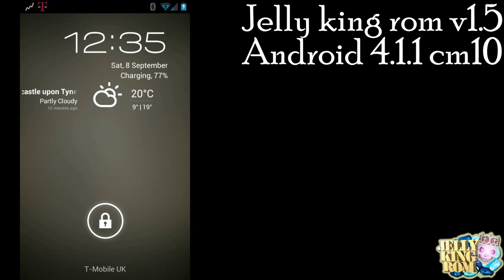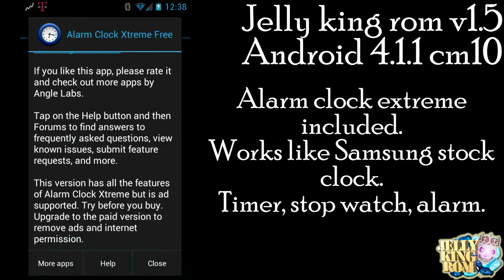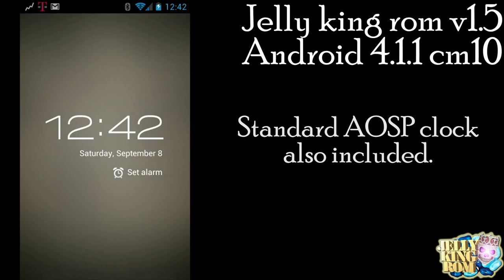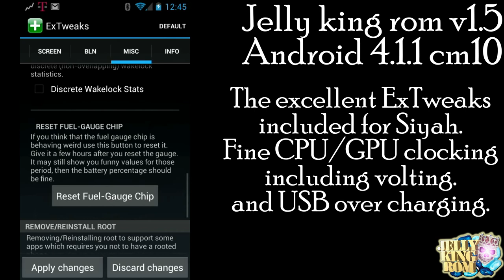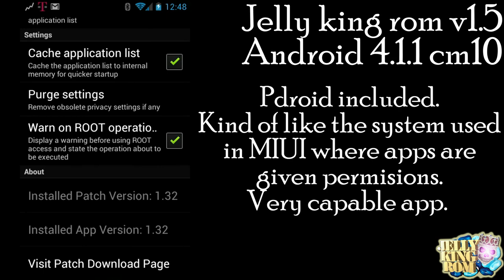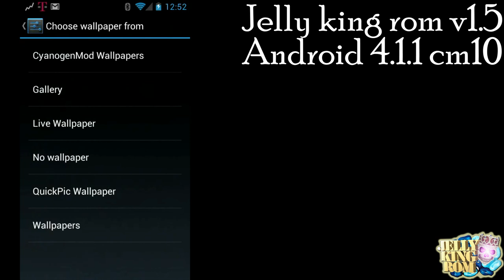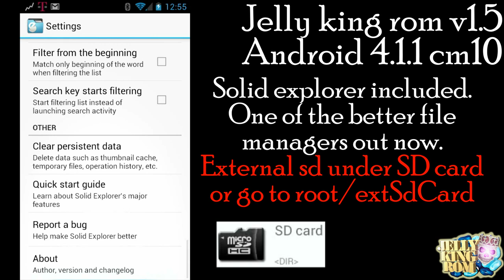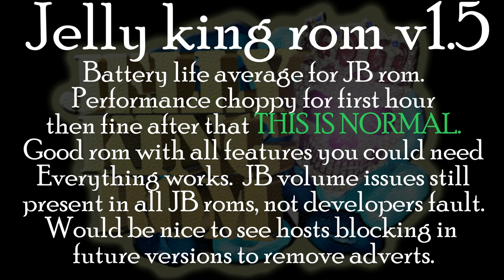Samsung Galaxy S II GT-I9100 Jelly King v1.5 Android v4.1.1 Cyanogenmod 10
CM 10 base
kernels: Siyah 4.1.2, Dorimanx 5.70, Dream 2.7.2, DM (Dharam Maniar) 1.1.0
GPS selection for continent (Asia, Europe, Africa, North America, South America, Oceania)
App list selection:
- Sveglia Xtreme
- Realcalc
- Solid file Explorer
- Phono
- Polaris Office
- Google Maps
- Fast camera
- Flipboard
- Mixer theme
- Google+
- VLC (beta7)
- Walkman (default alternative Google Music)
- Youtube stock
Beats Audio (Modded DSP Manager)
NFC (I9100P devices)
ExTweaks
Face Unlock
Pdroid (not in version 1.3)
OTA updates
Flash Player
CWM Touch Recovery
Zram e Swap (Extweaks to enable)
Theme chooser
Default Launcher : Apex
3G / Data
Wi-Fi
Audio
Bluetooth
GPS
Gapps
Camera & camcorder
USB Tethering
Wifi Tethering
USB Mass Storage
LED notification

Rom by Bologna